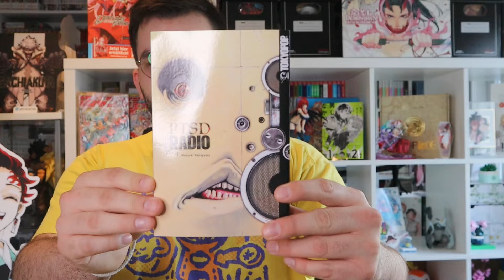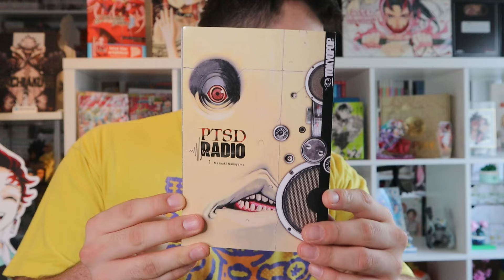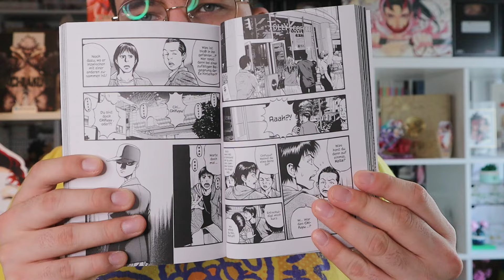PTSD Radio || Manga Ersteindruck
Code: LECTOR
Ab 50€ Einkauf gibt es ein Gratis Booster!

Wichtige Links

Timestamps

0:00 Einleitung
0:40 Inhalt
2:00 Grundinfos
3:15 Rezension
6:50 Fazit